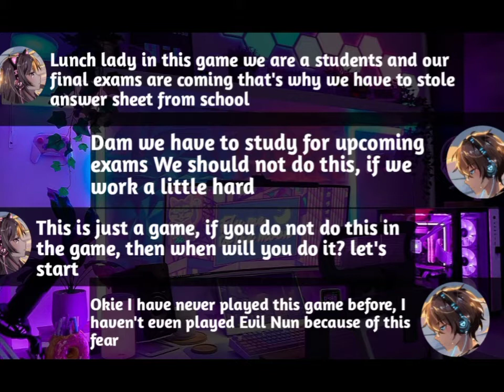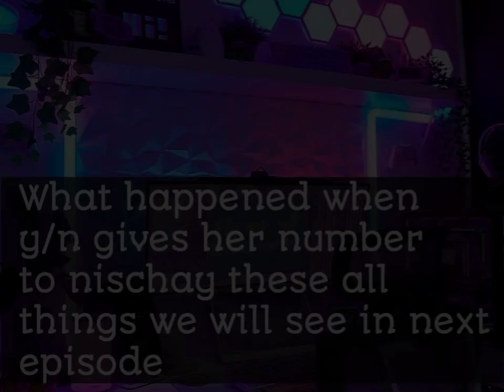Online gaming friend/Part 1